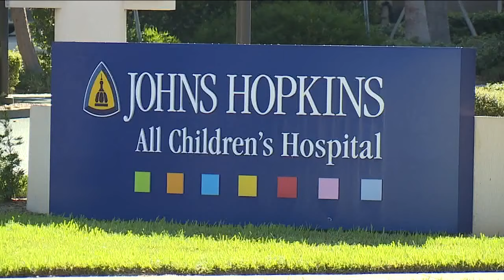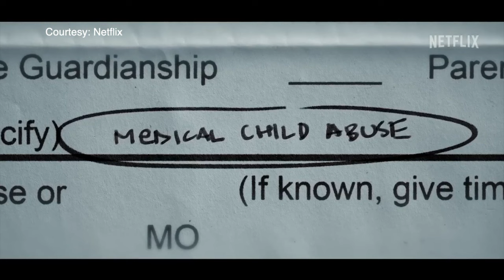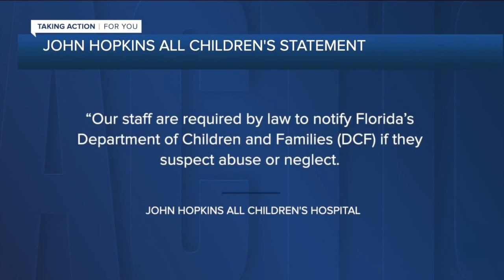Trial begins in case highlighted by Netflix documentary 'Take Care of Maya'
It’s a case that caught the attention of millions of viewers through the Netflix documentary “Take Care of Maya.”   A civil trial involving allegations against Johns Hopkins All Children’s Hospital is underway in Sarasota County.  On Thursday, a jury heard opening statements from attorneys for both the Kowalski family and the hospital.  Jack Kowalski, for himself and on behalf of his children, including Maya, and his late wife, Beata, is suing Johns Hopkins All Children’s Hospital.